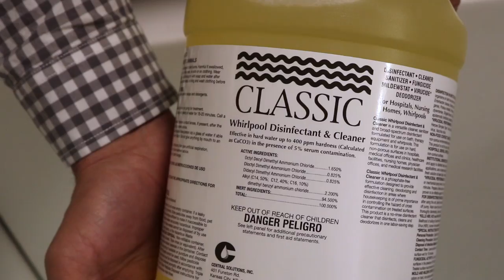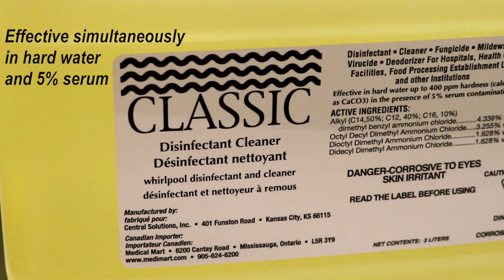Classic Whirlpool Bathing Liquids - Details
Central Solutions has been formulating liquids for whirlpool bathing units since 1977, and continues to be on the cutting age of bathing technology.  Fully guaranteed to be compatible with your bathing unit, our products are priced to save you money while delivering the best possible solutions to meet the unique needs of elder skin